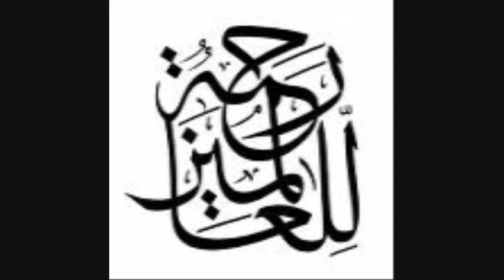Islamic Lecture-Challenge To Youth Part3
Suliman Moula Lecture